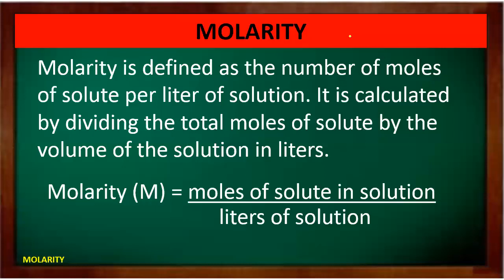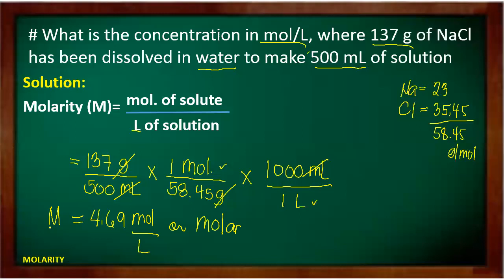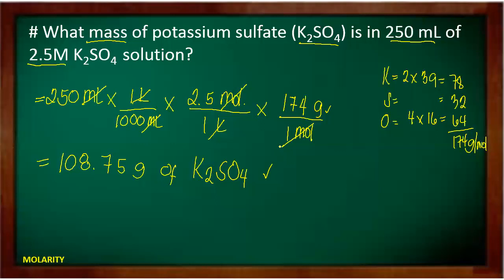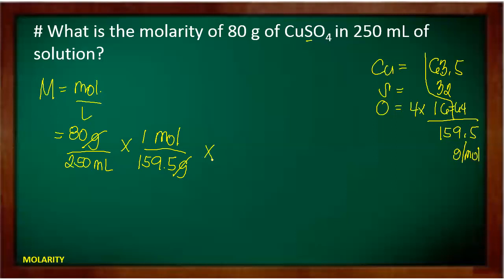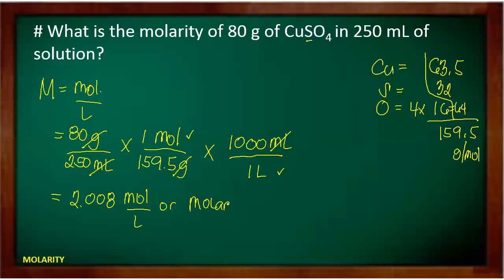Molarity: Concentration of Solutions - Paano Magcompute ng Molarity.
Chemistry. Computing for the molarity is important in chemistry, it is one way to determine the concentration of a given solution and in preparation of different chemical solution.

Please feel free to give us your feedback, comments and suggestions. Keep on practicing to improve your ability in solving concentration related problems. Thanks!